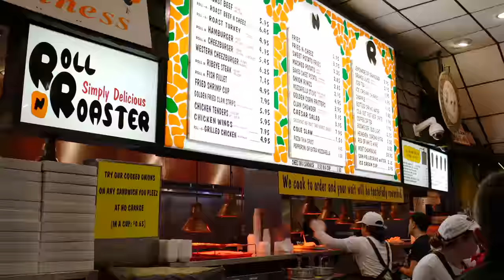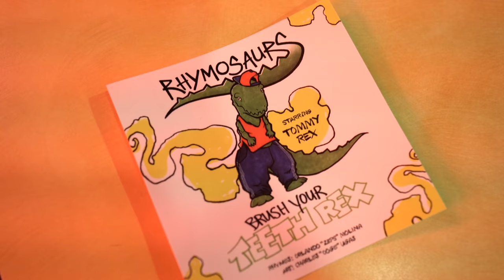Roll N Roaster Freestyle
Roll N Roaster is a legendary food spot in Sheepshead Bay Brooklyn.

So we made a mini documentary freestyle to express our love for roast beef.

Video: Andrew Persons

Starring: The Drobotz (MC ZEPS & SEAN FITZ)